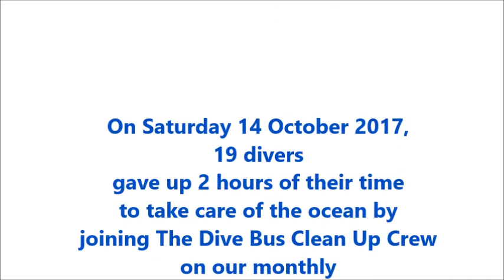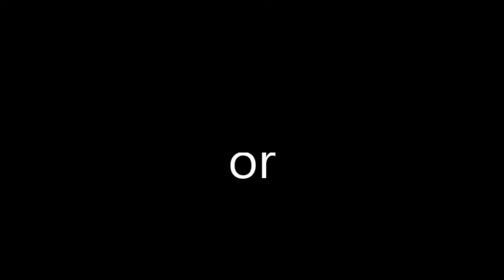Keepin' it clean: another successful Curacao dive site clean up!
Thanks to all our volunteer divers for taking care of our ocean - you rock :)